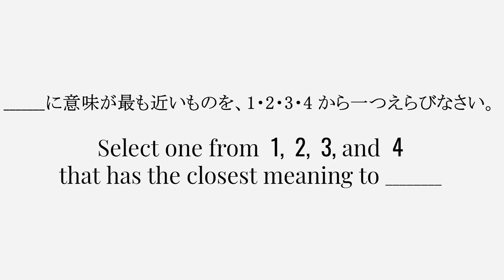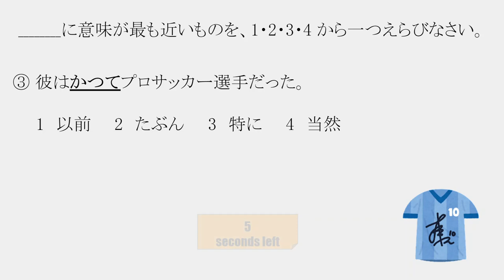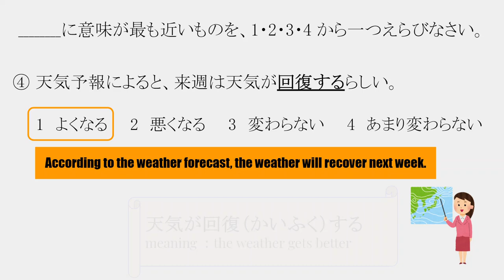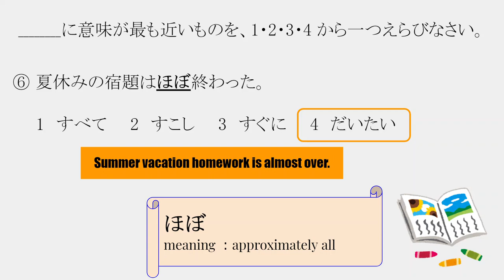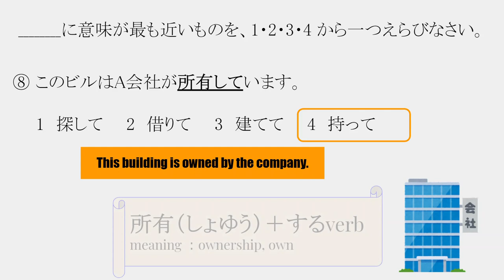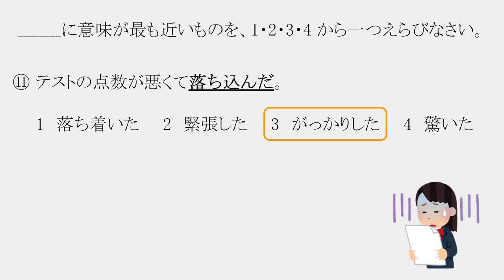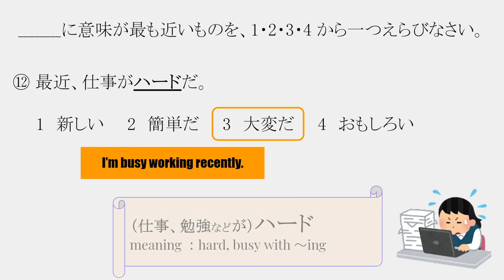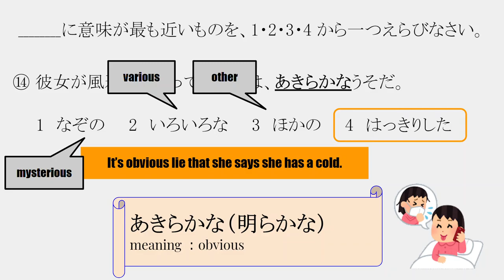【JLPT N2】Paraphrase Synonym TEST（言い換え類義）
JLPT N2 Paraphrase Synonym TEST 15 Questions.
Please check this video in your free time !

◆Chapter
00:00 opening
00:16 Q1
00:47 Q2
01:17 Q3
01:47 Q4
02:18 Q5
02:49 Q6
03:19 Q7
03:50 Q8
04:21 Q9
04:51 Q10
05:22 Q11
05:52 Q12
06:23 Q13
06:53 Q14
07:24 Q15